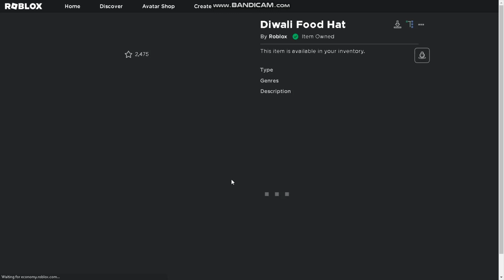[FREE ITEM] How To Get The DIWALI FOOD HAT For Free! | Roblox